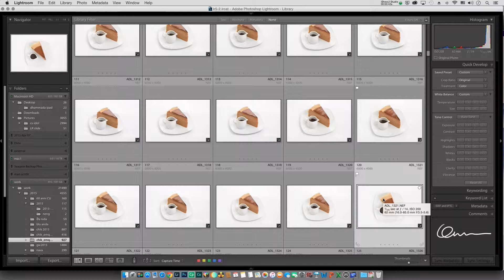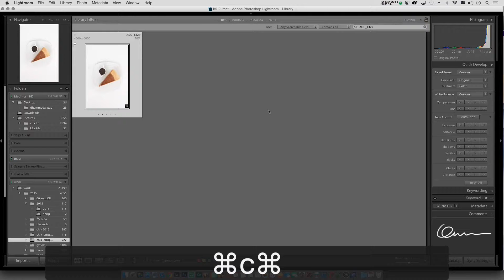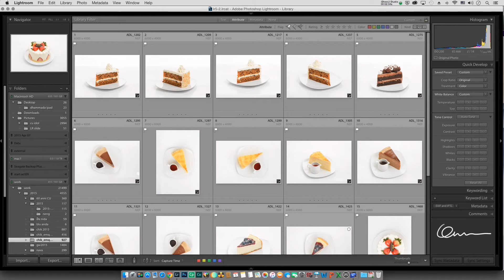Lightroom Workflow Flag Selected Photo from Email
วิธีการคัดเลือกรูปด้วย Flag ใน Lightroom เมื่อได้รับรายชื่อรูปที่ลูกค้าเลือกมาแล้วครับ อาจจะใช้เป็น Color Label หรือ Star แทน Flag ก็ได้ตามใจ ตรงนี้แล้วแต่ใครถนัดแบบไหนครับ อ้อ ในวิดิโอลืมบอก keyboard shortcut สำหรับ switch โปรแกรมไปมาระหว่าง Lightroom กับเมล์เอาไว้ Keyboard Shortcut สำหรับ Mac ก็คือ Command+Tab ครับ ส่วนของ Windows ถ้าจำไม่ผิดน่าจะเป็น Alt+Tab นะครับ